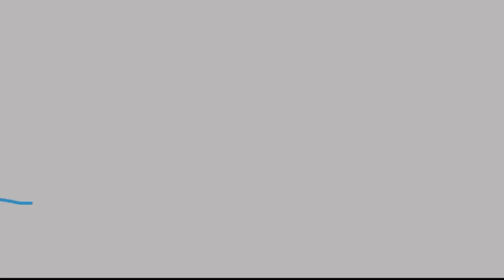La verdad detrás del aborto: Pamela Delgado - Hagan lío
Pamela Delgado @pamela_delgadoc es publicista, pero la tenemos hoy aquí porque tiene un papel muy relevante en la defensa de la vida. Directora de 40 días Por La Vida Colombia, que busca salvar vidas ente el drama del aborto en cada lugar. También es fundadora de coalición por la vida en Colombia.

🕘 ÍNDICE:
1:33 Testimonio: ¿Donde nace tu inquietud por la defensa de la vida? "40 días por la vida"
7:24 La defensa de la vida como una auténtica vocación. Actividades para salvar vidas de los niños y atender a las madres.
13:28 Polémicas e injusticias cuando se llevan a cavo estas iniciativas. Verdad que hay detrás del aborto
25:21 Mamás 40 y otras iniciativas para ayudar a las madres y a a sus niños